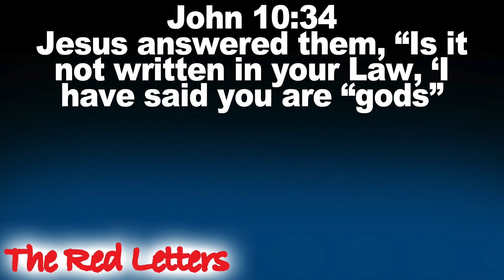Springfield CoB Message of the Week: The Red Letters: You Are "gods..."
In this week, we will look at one of the more confusing things said by Jesus. In an interaction with the angry Pharisees, Jesus quoted a passage of Scripture to them, in which God looked at human beings and said, "You are "gods..." What did He mean by that and what does it mean to our lives today. Tune in to find out.